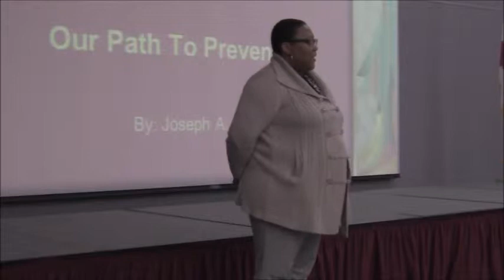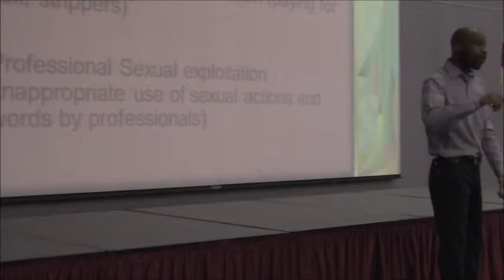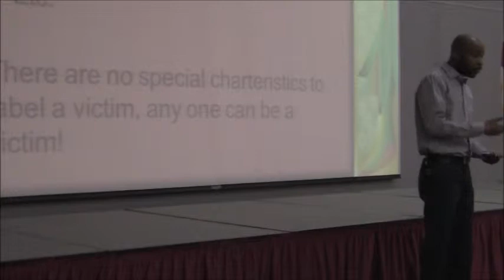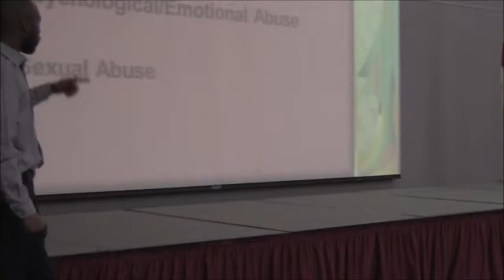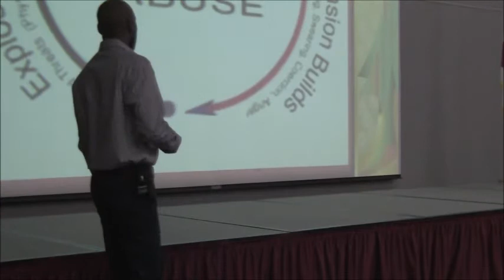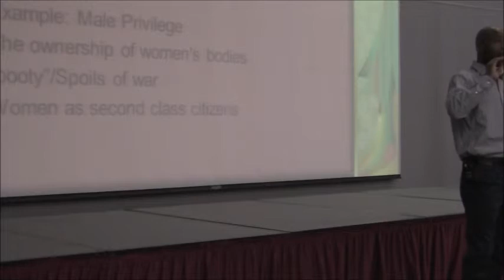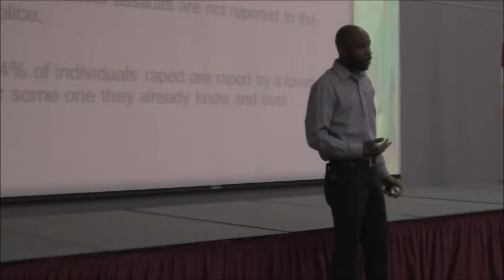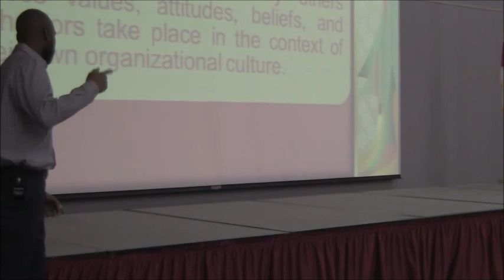Gulf Coast College Sexual/Domestic Violence Prevention Lecture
Live Skilled Television: Gulf Coast College Sexual/Domestic Violence Prevention Lecture

Joseph A. Ward is a certified Life Coach, who possesses over six years of experience in delivering academic success presentations to grades K-12, college-aged students, and middle aged adults.  By working in diverse venues such as grade schools, college campuses, juvenile divergent programs, correctional Institutions, religious communities, homeless shelters, and foster homes he has become skilled at providing valuable life skills training to a wide variety of community members. Mr. Ward helped to establish the Florida A&M University chapter of MOST (Men of Strength) and currently serves as co-facilitator with the organization. Mr. Ward also successfully developed the Sexual Violence Prevention Program with the Florida Department of Health in Leon County and holds over six years of Sexual/Domestic Violence Prevention training experience with A Call to Men, Men Can Stop Rape, and the Florida Council against Sexual Violence. Mr. Ward is a blogger, author and radio show host. To schedule life skills trainings or sexual/domestic violence prevention trainings

Live Skilled Live Fulfilled is a comprehensive life skills training and sexual/domestic violence prevention company. Our aim is to deliver relevant and practical information designed to help our clients’ enhance their ability to create opportunity and better their overall quality of life. This company was created to fill a void for individuals, and communities looking to gain and improve the skills needed to become safe and successful. Thank you for viewing!!!

FB: Live Skilled Live Fulfilled